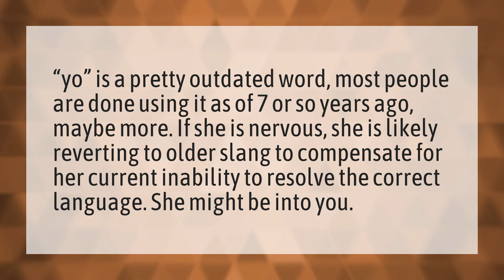Can girls say yo?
MHM Mean • Can girls say yo?